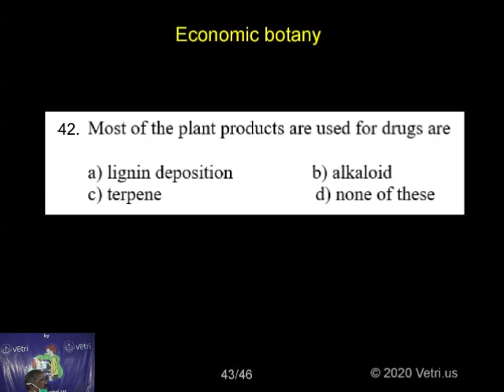Botany 2020 Test 11 Question 1 42